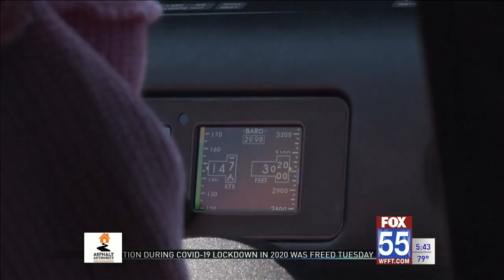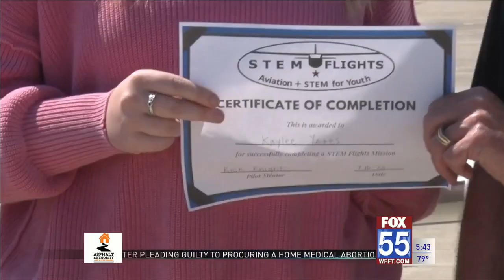Kids Who Care: Student pilot chasing dreams across the skies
Sweet Aviation is working with STEM Flights to put teens like Kaylee Yates behind the controls of a plane for the first time.